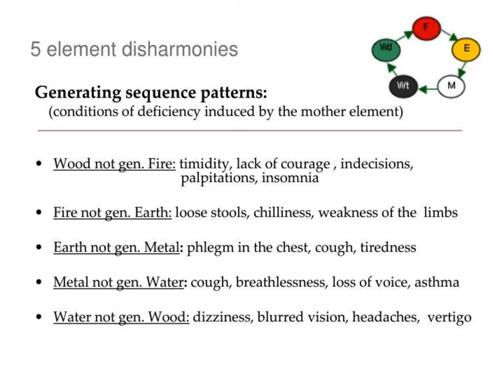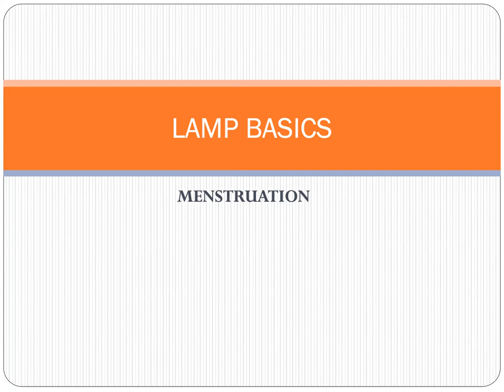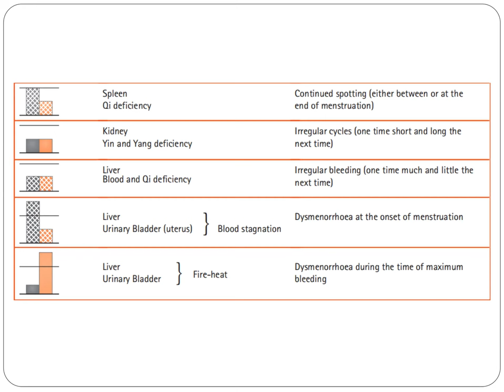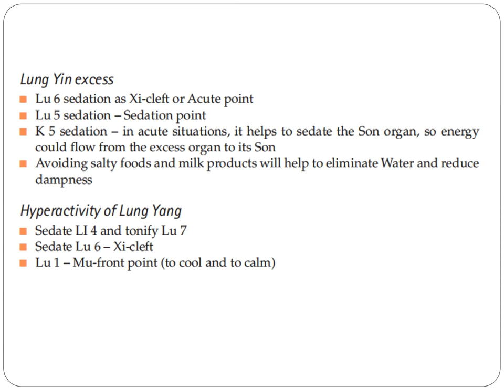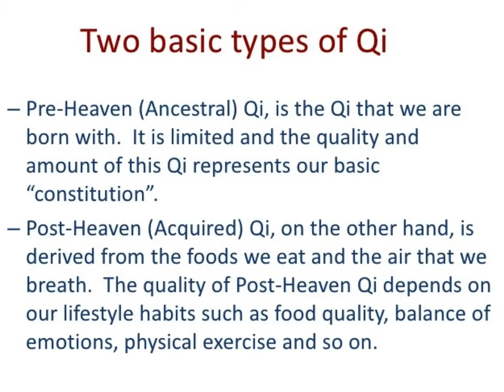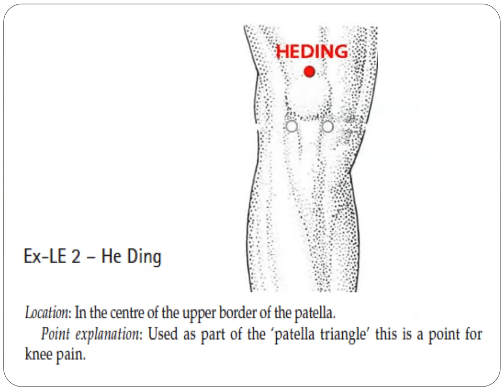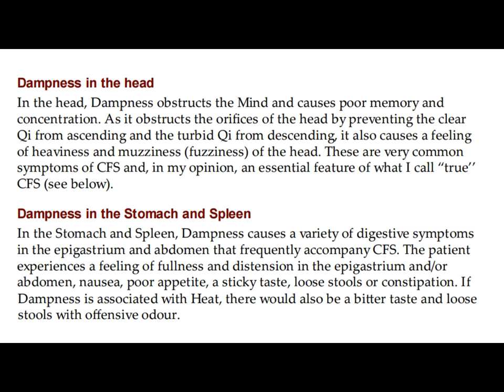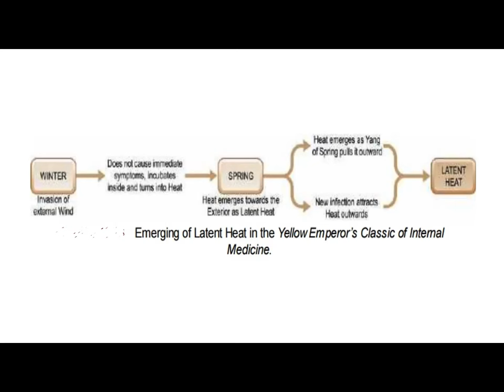LAMP TCM & ACUPUNCTURE 52: Five-Element Disharmonies, Menstruation Patterns, Latent Heat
Traditional Chinese Medicine (TCM) perceives the fluctuating hormones in our cycles as the flow of Yin and Yang energies in our body throughout the month.

Where a general cycle is 28 days and ovulation occurs on Day 14, the first 14 days is the Yin phase and the next 14 days is the Yang phase.

The Yin phase is the nourishing part of the cycle where the focus is on building blood, strengthening follicles (small sacs containing immature eggs), creating a healthy endometrium (uterine lining) and increasing cervical mucous, all with the aim to prepare for pregnancy.

After ovulation, the Yang phase is about movement and Qi (energy), where the focus is on moving the egg through the fallopian tubes unobstructed, increasing necessary Qi for fetus growth, or ensuring the endometrium gets shed properly during menstruation.

Maintaining a good and balanced energy flow is essential to a healthy menstrual cycle, as well as a healthy overall well-being.